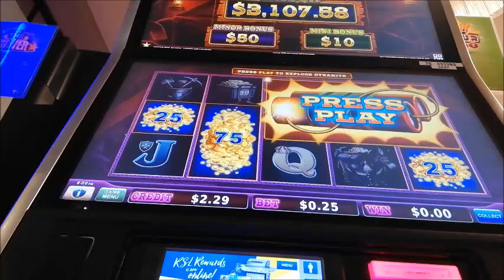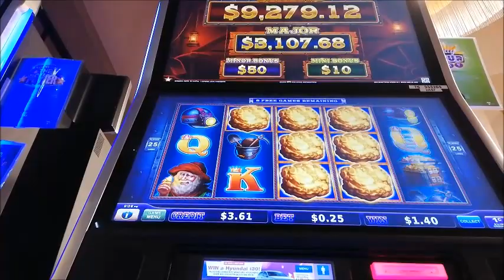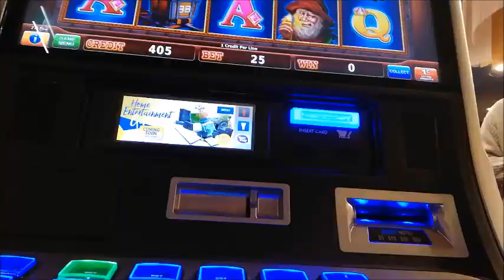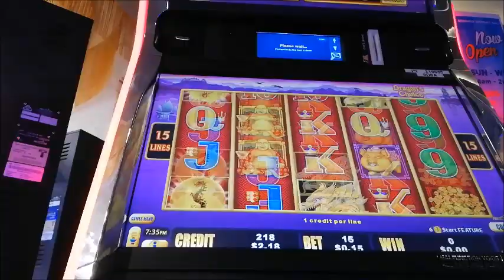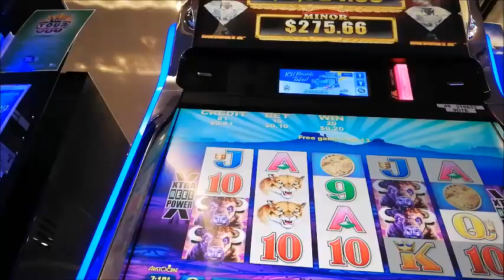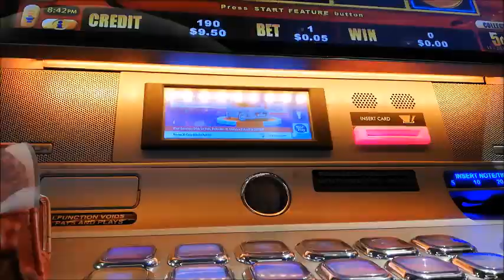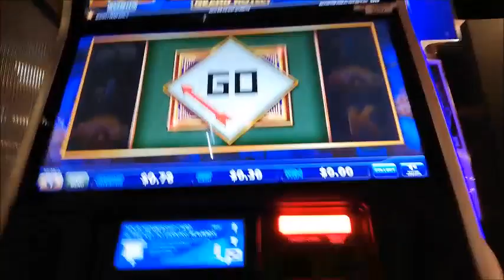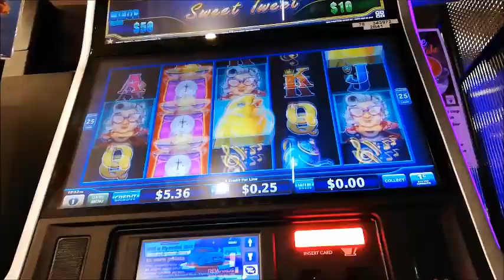Sarah's nice wins Low Rolling mixed pokies wins